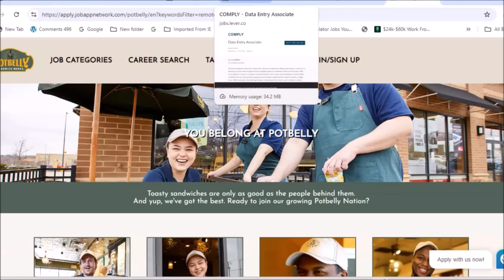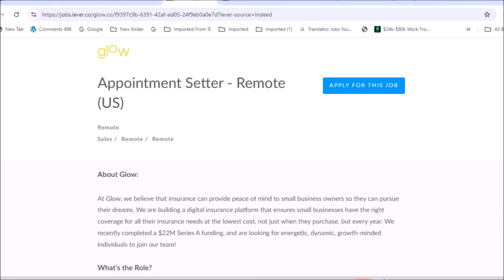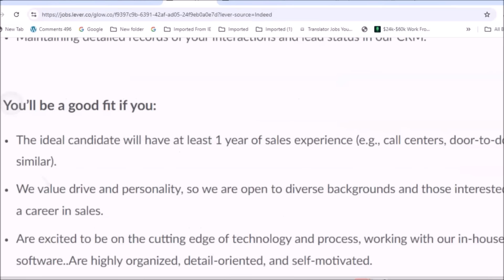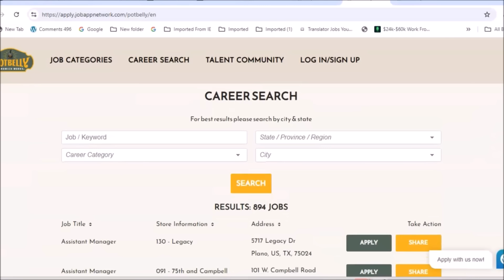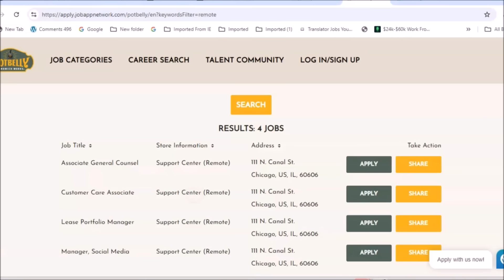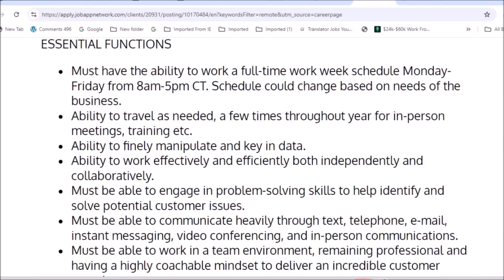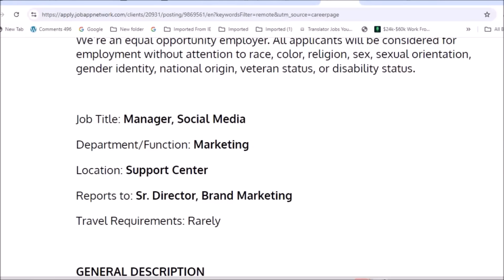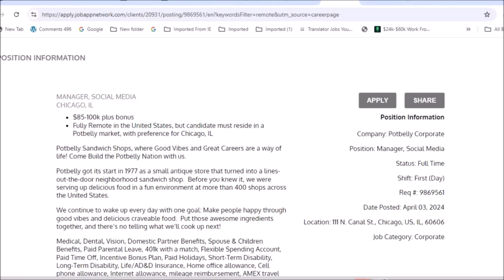PotBelly Is Hiring! They Will Pay $1154/Week I No Experience-High Pay-No Phone Remote Jobs 2024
Best work from home jobs for everyone! Potbelly is hiring! Multiple Pot Belly remote jobs are available on their website! US only jobs. Also included in today's presentation: Beginner Friendly, non phone data entry remote job with good pay! And a remote job that pay on a weekly basis!

🔥BONUS RESUME & COVER LETTER WRITING GUIDE

At the time of a job posting, this job listing is active and applications appear to be open.